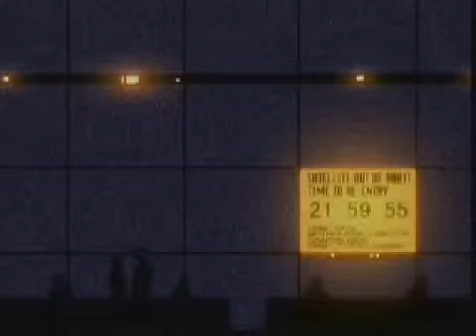Брови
AMV clip FLCL ФуриКури Брови